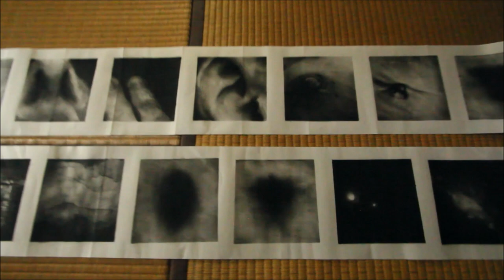2017 MOBILITY PROGRAM IN TOKYO SHORT